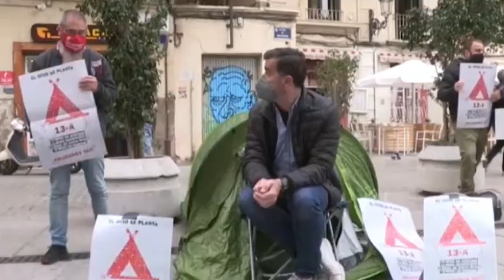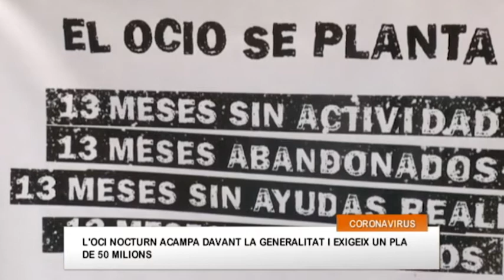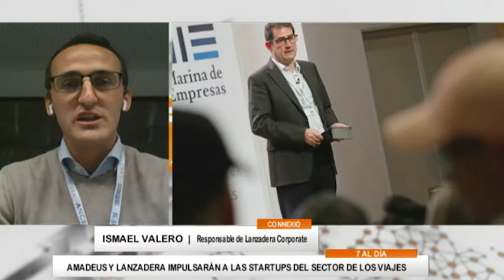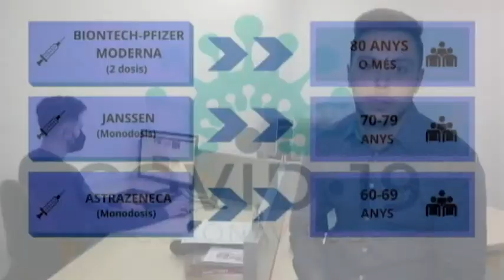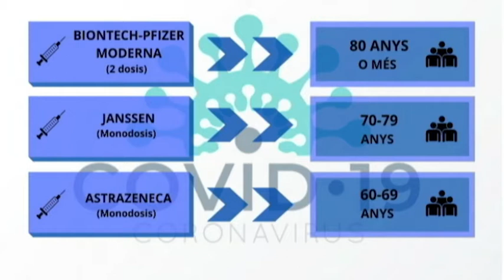7 al dia 13-04-2021